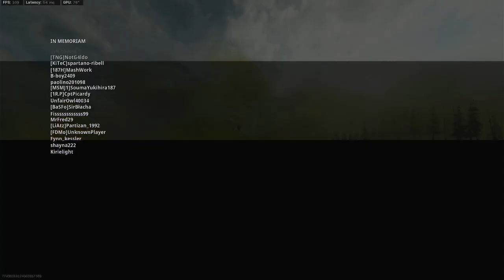My First EVER win at Battle Royale Solos on COD Warzone !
BR Solos , first win, many final 10's ... this one was special (even if I had to camp a while lol)